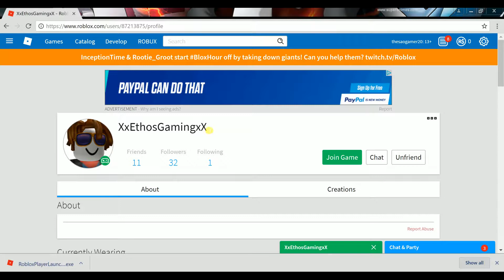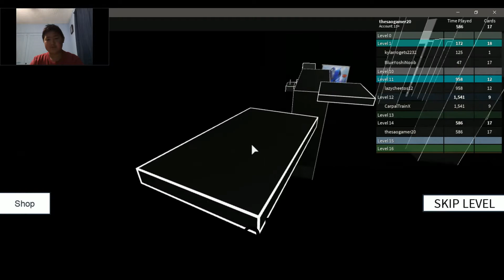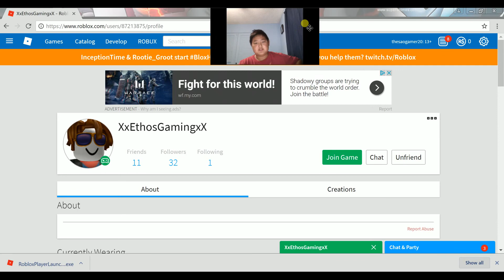Speed Run Rage!!! | RobloxEp2 w/ DeformedKirbyGaming (reupload)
first video had a music issue